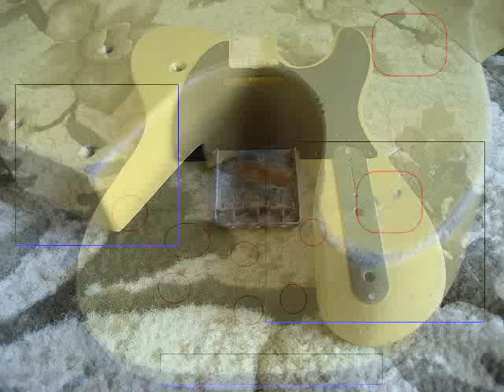Fender Telecaster Guitar Relicing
A video diary of Relicing a Fender Telecaster Guitar.
Guitar owner:  Aaron Sutton of Buffallo, NY
Reliced by:  ToneSlinger.COM